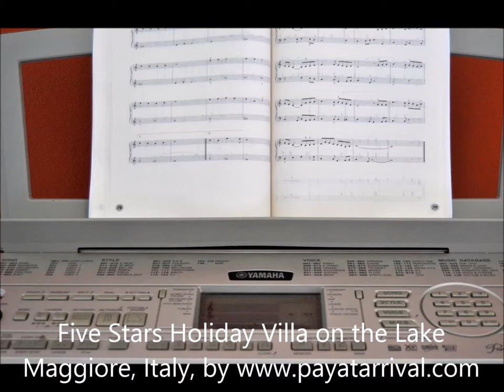Holiday villa with private swimming pool at Lake Maggiore, Italy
The villa
Villa Manony is divided into three floors and has the typical structure of the mansions from the ’40s. What makes it unique are the carefully renovated big windows that, dominating all the rooms, allow you to enjoy a breathtaking view of the Lake. The Villa is furnished following a sober, elegant and refined style, with notes of vintage and all the rooms are embellished with oil-paintings and watercolours made by a local artist.

The bedrooms.

The sleeping area is located on the upper floor of the Villa which is accessible by a majestic wooden staircase, completely restored and enhanced during the renovation. The floor is paved with solid oak wood, and it’s equipped with modern heating and air conditioning. There are five rooms, all furnished keeping high standards of quality and comfort: every room is equipped with elegant curtains, built-in wardrobe, refined upholstered bed and Television, other than a private marble bathroom with shower bidet and luxurious finishings.

Magnolia Room. The historical master bedroom. It is characterized by two big windows over a privileged view of the Lake and of the pool. The prevalent colour is ancient-pink that associate the curtains and the wall of the bed, and its bathroom is made of travertine marble.
Ninfea Room. It’s the only bedroom with a balcony that overlooks the pool and it has a view of the lake. The prevalent colour is turquoise green, it has a twin bed and its bathroom is made of white Carrara marble. It is accessible by a small entrance with a built-in wardrobe and it is equipped with a big TV screen on the wall in front of the bed.
Peonia Room. Even if it does not have the view over the Lake but is oriented towards the park, it is the most luxurious room of the entire Villa: it is furnished with an elegant poster-bed entirely covered with silk. The bathroom is made of dark grey marble and the prevalent colour is dove-grey.
Gardenia Room. It is considered as the suite of the Villa: it is the widest room, with twin beds and a small living room with an elegant sofa that, if needed, becomes the third bed. The suite is in front of the lake, it has two big windows and its predominant colour is powder-blue. The bathroom is covered with royal marble.
Camelia Room. It is the smallest room, with twin beds and a beautiful view over the park. The characterizing colour is green, while the bathroom is made of absolute white marble.
The living area.

The living area is sited on the ground floor and it is entirely paved in polished roman travertine. The core of the floor is the big hall, facing its own private garden which is furnished with an outside living room covered by an elegant white voile and facing a wide veranda with drapes and a view of the lake, furnished with a wrought iron living room. The guests can relax on the white leather Chesterfield sofas that surround the Alps-green marble fireplace, they can enjoy one of the many liquors that are contained inside an elegant black leather vintage cocktail cabinet, they can engage in a chess game over the old card table, or maybe lay down to watch some TV on the adjacent living room. The hall is embellished with an old Austrian grand piano, completely renovated and functioning.

From the hall, it is possible to enter, through a corridor, in a kitchen made of stainless steel equipped with professional tools, and also with a wide window overlooking the park. Proceeding through the corridor we reach an elegant ante-room and then a small bathroom with shower. Finally, we can find the relax area, with TV and sofa, that, if necessary, becomes the sixth bedroom with a double bed. This room overlooks the arbour with a transparent glass roof, equipped with table and barbeque grill, where it is possible to grill meat or fish, having lunch next to the swimming pool and enjoying the view over the Lake.

The arbour is linked to a small balcony belonging to the dining room, also accessible from the entrance hall. It overlooks the Lake and it is furnished with precious cherry wood furnishes, an elegant table and chandeliers in Murano glass.